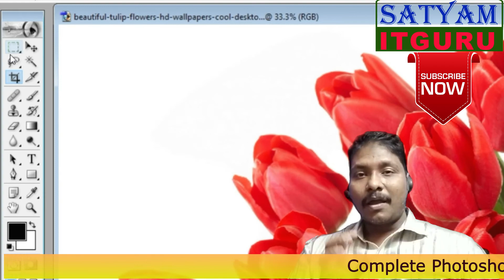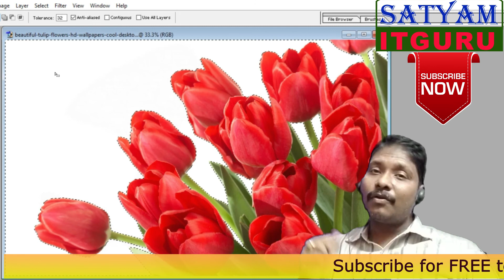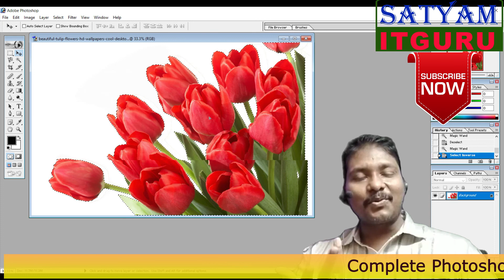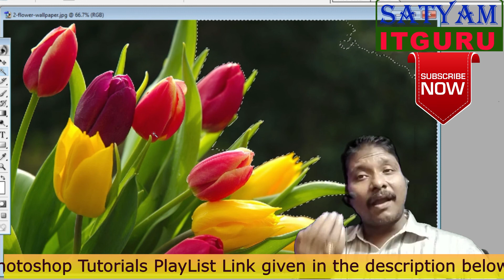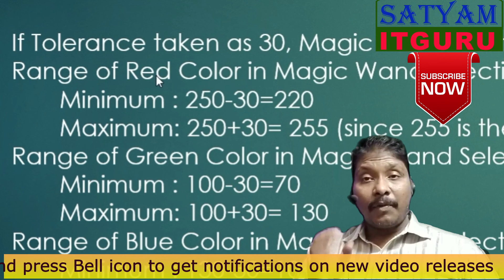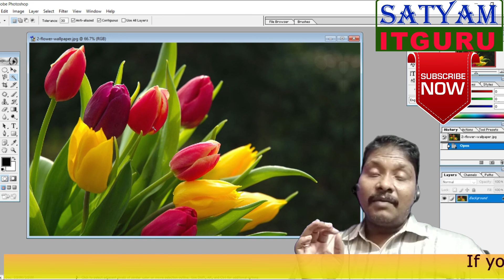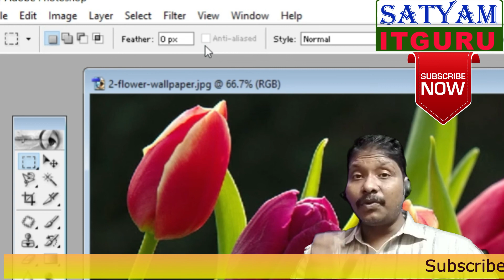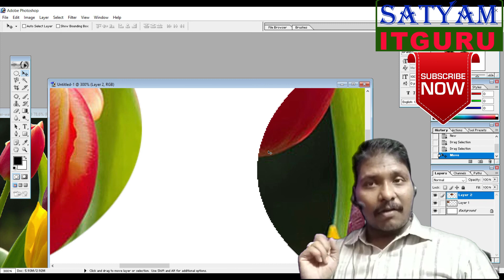Magic Wand Tool in PS || MagicWandTool in Photoshop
This video briefly explains how to use Magic Wand Tool in Photoshop. Magic Wand is a selection tool that allows us to select desired portion in the image with a single click.  In this explanation, I am revealing the secret behind its magic.
Important Keyboard shortcuts are included.
I hope you will enjoy and this would be beneficial to many who want to learn Photoshop in telugu.